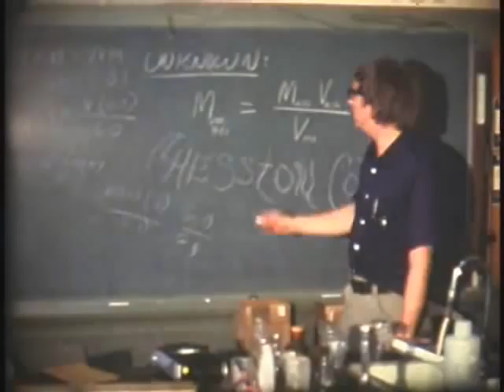Hesston College in 1973-74 part A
8mm silent film footage shot in the 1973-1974.